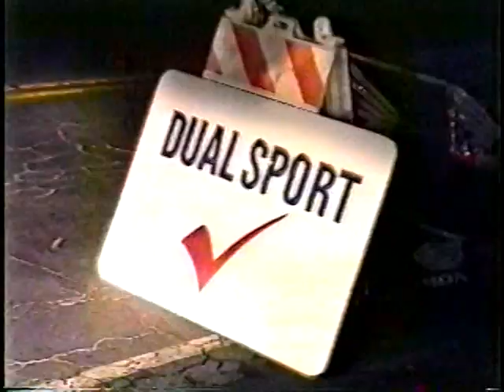RIDGE RUNNER 500 1995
A music video made by Neil A. Rodrigues, of ANDERSEN VIDEO, Campbell, CA.  Music by David Wilcox, "You Make It Look Easy"
A fun and scenic 500 mile Dual Sport adventure across the Sierra Nevada Mountain Range.  400 riders participated each year in this annual event, spanning from 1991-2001.  Organized by the Ridge Runner Motorcycle Club out of Santa Cruz, CA.  This was also an AMA sanctioned ride.